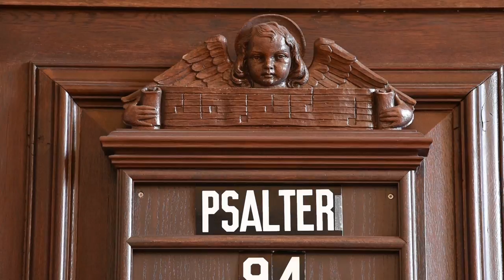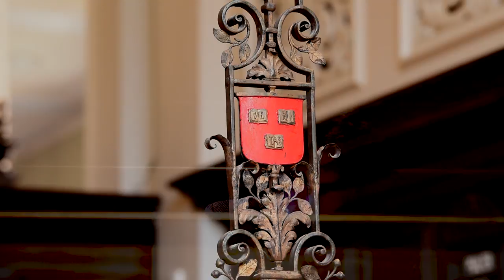Harvard’s Memorial Church Organist Thomas Sheehan, a Fred Astaire on the pipe organ.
Thomas Sheehan, Associate University Organist and Choirmaster in the Memorial Church of Harvard University, talks about his introduction to music as a child and demonstrates the physical dexterity needed to play this classic church organ.